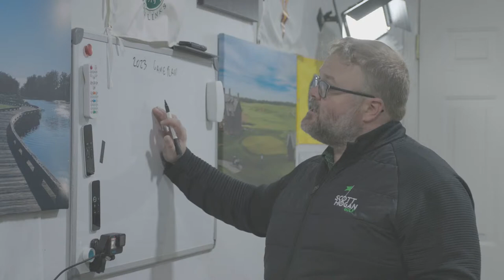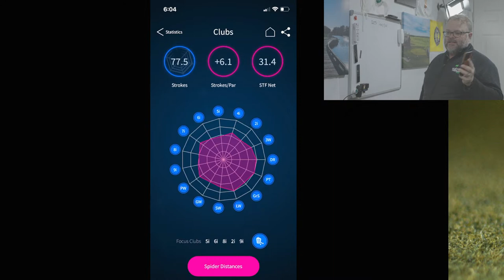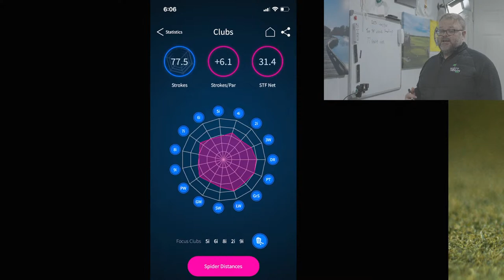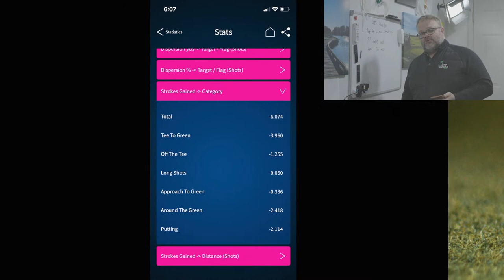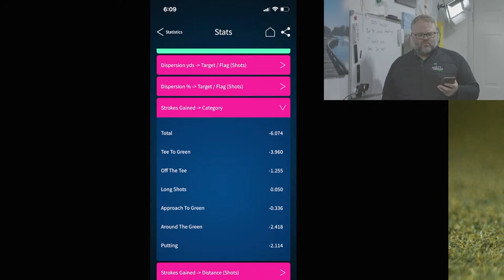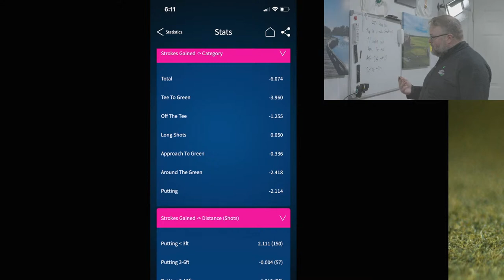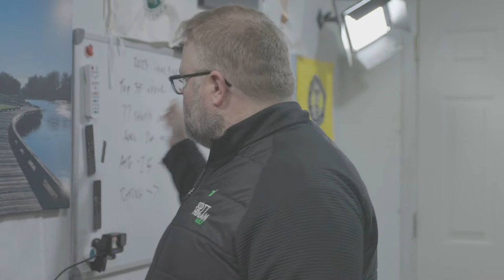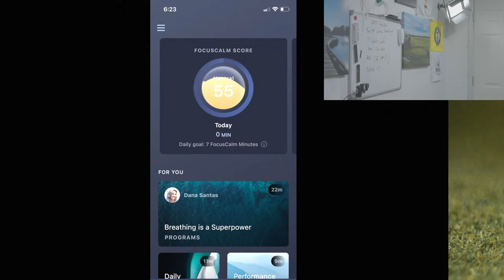Prepare for Your Best Golf Year Ever! - The Scott Hogan Golf Show - Season 1, Episode 8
Own Your Swing Bootcamp Begins Jan. 1st, 2023

MY GOLF KIT - Links Help the Channel and Also Most Have Discounts!
- The Bunker Mat plus other training aids with discount!
- Training Aid I'm Always Using and Carrying In My Bag -
- Stack System - Get faster and add speed and distance to your game!
- Putting Mat in The Studio!